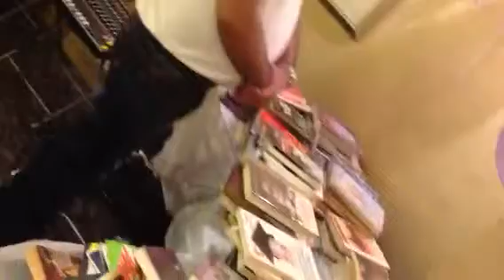Girls Night Out Feb 28 Prayer Sessions Tung Chung